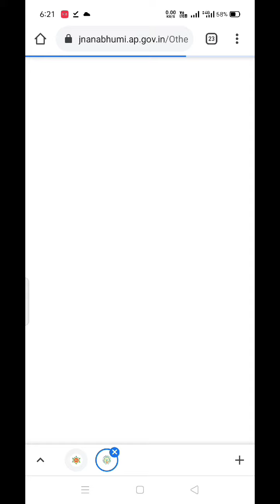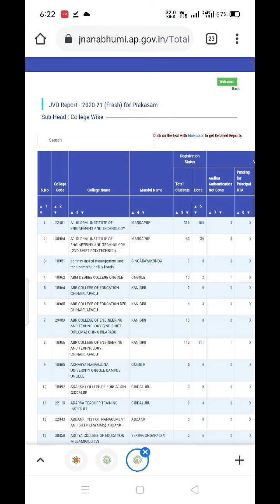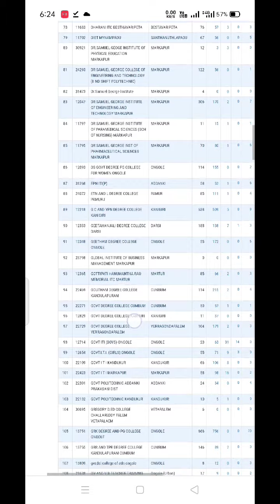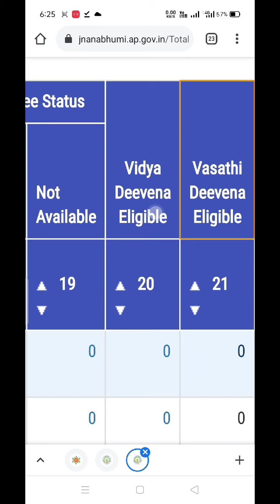Jagananna Vidya Deevena & Vasathi Deevena Eligible or Not Eligible Status Check | FhaYas InfoTech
Welcome to
FhaYas InFoTech